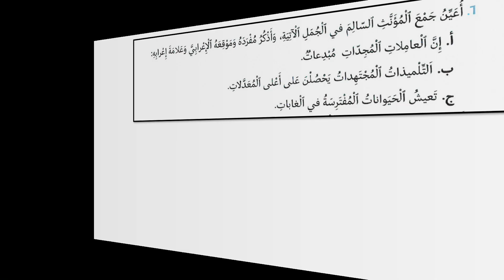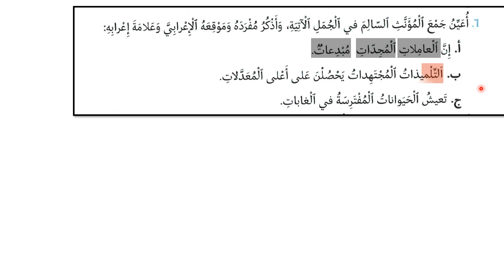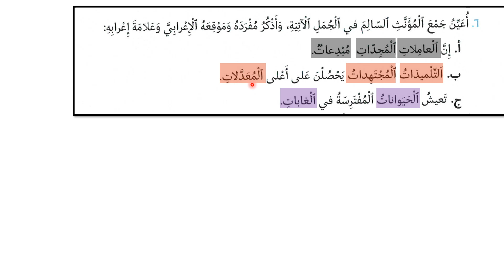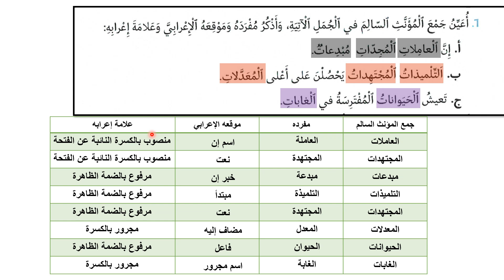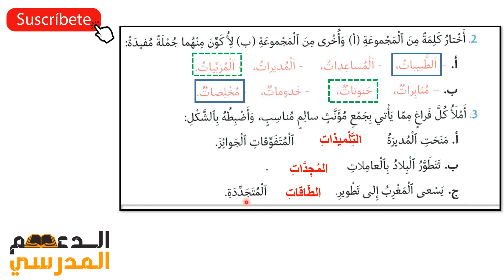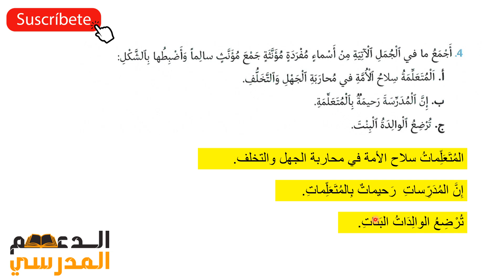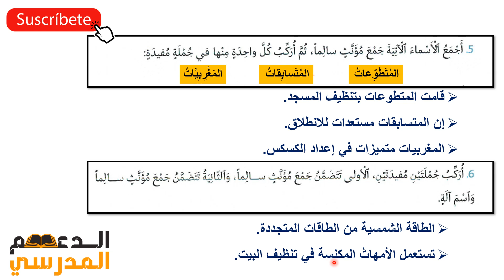إعراب جمع المؤنث السالم (2) - تراكيب الوحدة الرابعة للمستوى السادس | منار اللغة العربية الصفحة 144